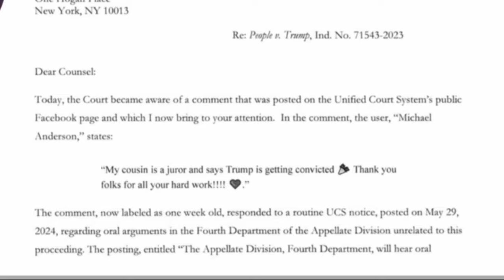Judge: Jury Compromised, Trumps's Guilty Verdict at Risk!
Judge: Jury Compromised, Trumps's Guilty Verdict at Risk! Judge Merchan revealed that the jury in Trump’s trial was compromised, potentially leading to a mistrial. This development puts Trump’s guilty verdict at risk of being overturned. The letter outlining these concerns could significantly impact the case’s outcome, raising questions about the trial’s integrity and future proceedings.
00:00 Biden Ad
03:46 Breaking News
04:43 Libs tears